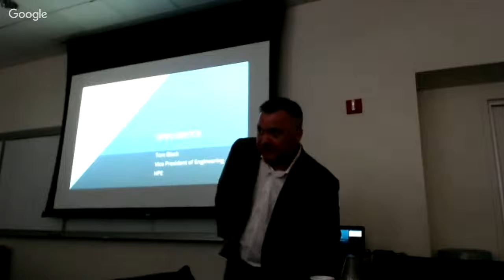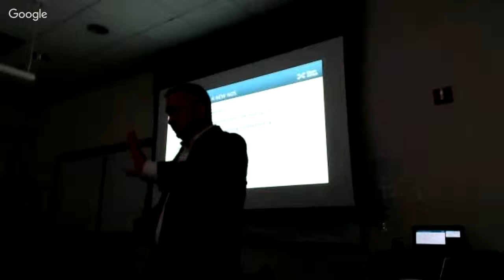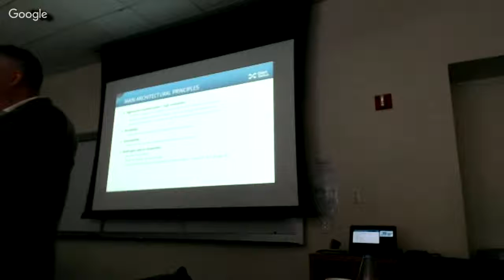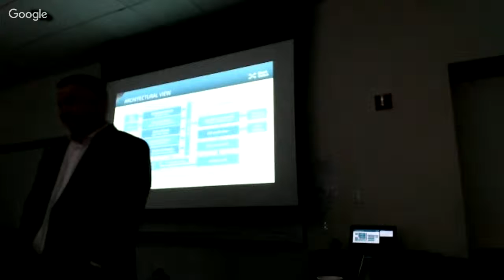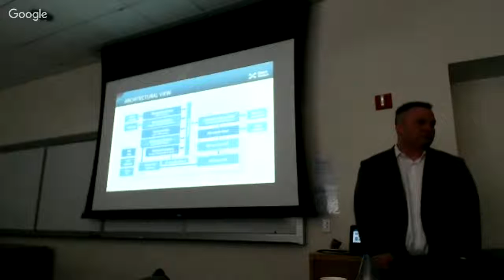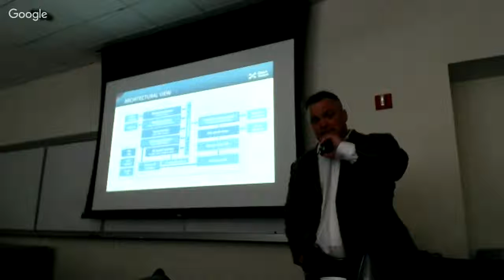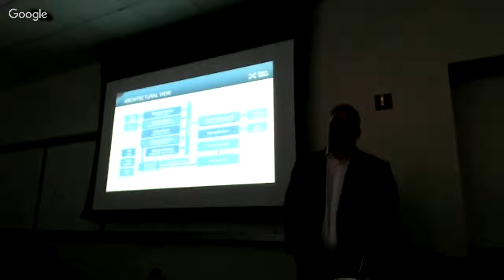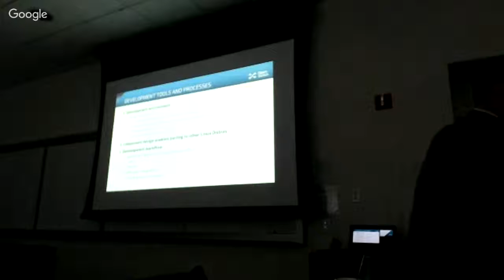Stanford NetSeminar - Tom Black ( Hewlett-Packard )